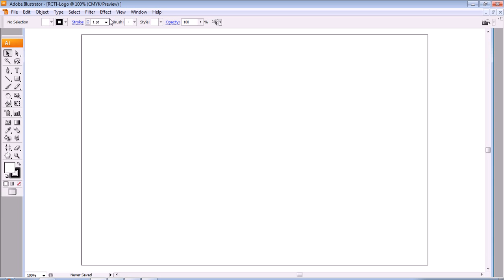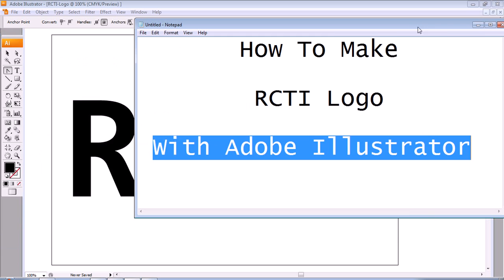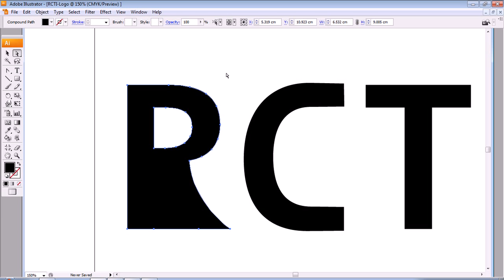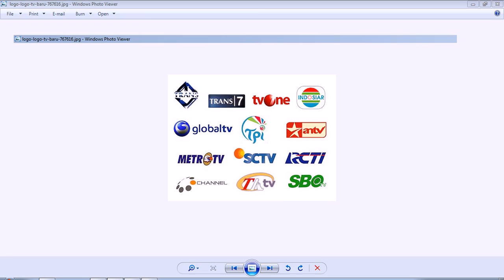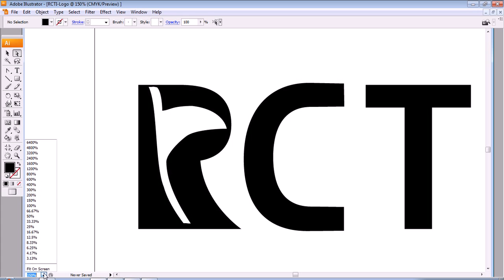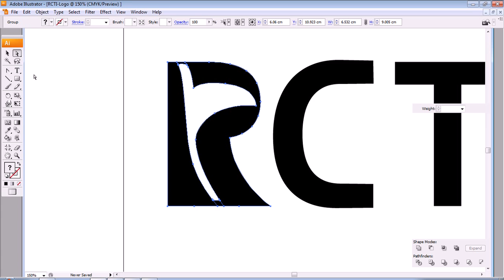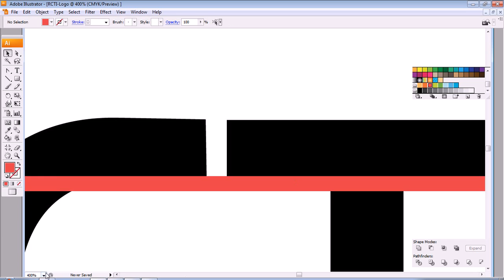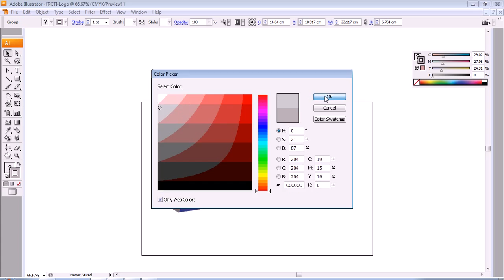How To Make RCTI Logo With Adobe Illustrator, Cara Buat Logo RCTI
How To Make RCTI With Adobe Illustrator, We use Circle, Combination Shapes, and Coloring Gradient in Design, New Balance is One of Many Company in TV World, Cara membuat logo RCTI dengan Adobe Illustrator